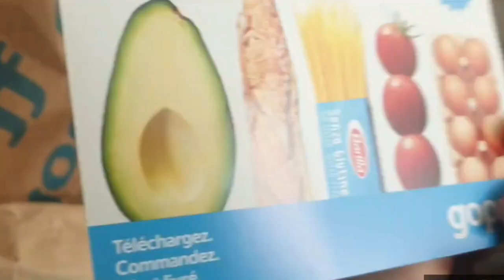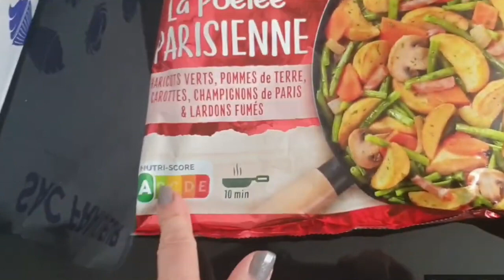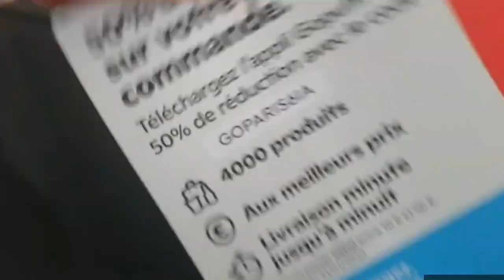RETOUR DE COURSES GOPUFF -50%!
SybilLaDébrouille 2.0
vous parlez de cette épicerie ultra rapide en 15 mn  vous êtes livré voir si ils sont débordés un petit peu plus vous avez un choix incroyable
Gopuff livre les produits essentiels du quotidien en quelques minutes ! Obtenez 30,00 € en vous inscrivant.

MERCI A